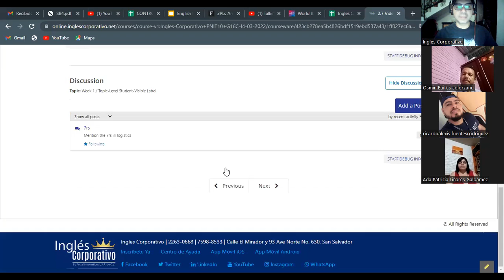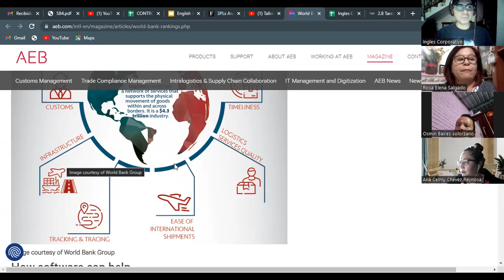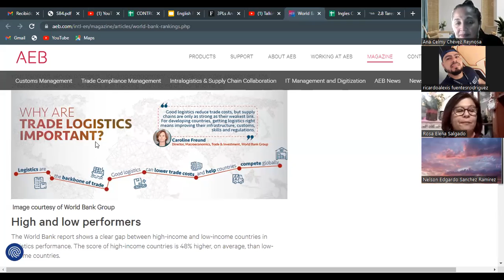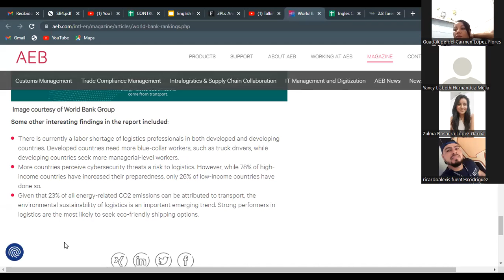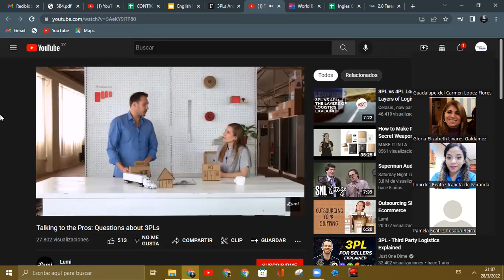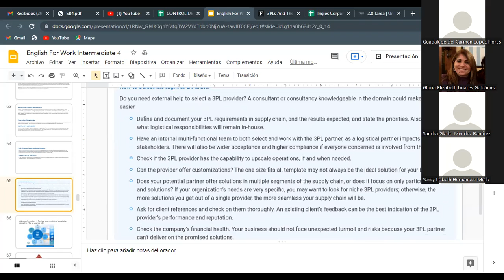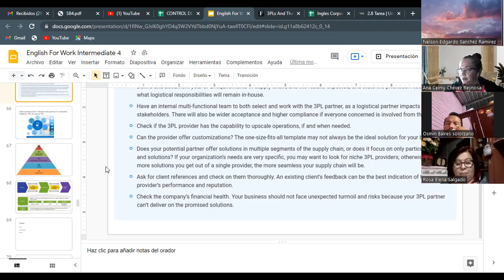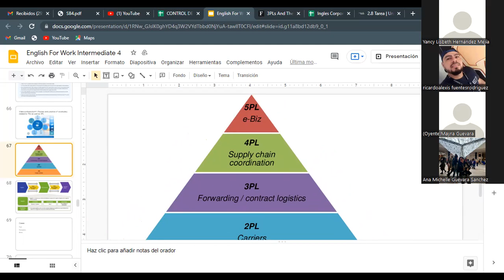Ingles Corporativo- Videoconferencia #11 Rev and prac of voc 7Rs as well as 3PL G16C-I4-03-2022